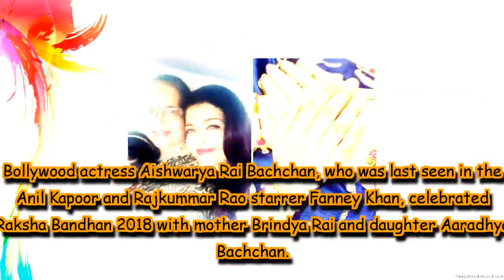Aishwarya Rai Bachchan shares beautiful pictures with mother and daughter Aaradhya